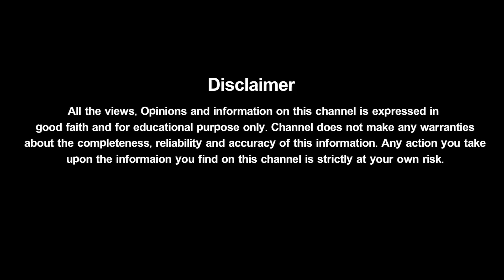RGV 12 “o” CLOCK Movie Teaser Review | Ram Gopal Varma | Makrand Deshpande | MM Keeravani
RGV 12 “o” CLOCK Movie Review. 12 “o” CLOCK is an Upcoming Telugu Movie directed by Ram Gopal Varma. Music composed by MM Keeravani. 12oCLOCK is the latest Telugu Horror Movie starring Makrand Deshpande, Mithun Chakraborthy in the lead roles.